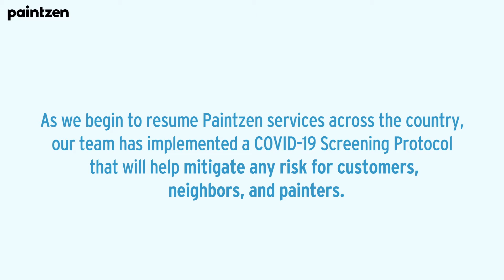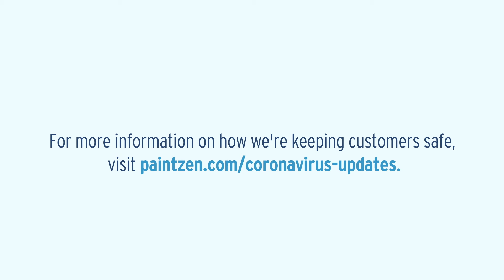How We’re Keeping Customers & Painters Safe During COVID-19 & Beyond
The safety of our customers and our painters remains our top priority. We've created a COVID-19 Screening Protocol for our paint contractors to follow on every project, until further notice, to mitigate risk for all parties.

About Paintzen:
Paintzen was created to simplify the process of finding and booking a professional painter for projects large and small - from accent walls to elaborate faux finishing. Our technology allows us to quote projects effortlessly, provide transparent pricing and offer customized work orders. We work with a platform of hundreds of professional, experienced painters and wallpaper installers across the country to ensure we find the perfect contractor match for whatever your job requires. At Paintzen, we believe that something as simple as a coat of paint can uncover beauty that already exists in your space.